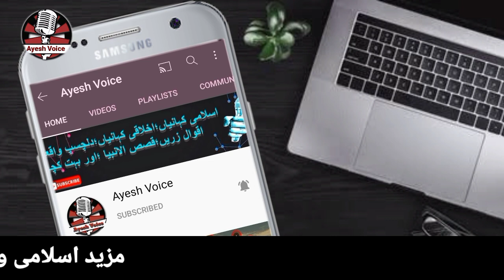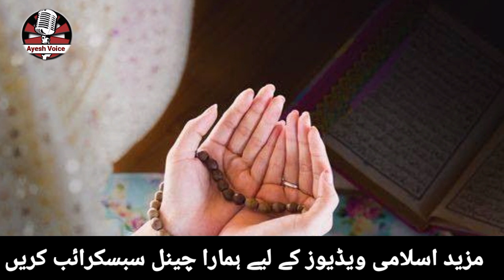Naya Saal kaise Manaye | New Year 2023 Kaise Manaye | How To Celebrate New Year In Islam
Presenting here new video about how to celebrate happy new year. naya saal 2023 kese manayein new year kese guzaryein muslaman hone ke natey hame new saal kese celebrate karein islam is bare mein kia hukam deta hai janye is video mein

Related Cover topics
new year kese celebrate karein
naya saal kese guzarein
naya saal kese manayein
naya saal kese manaye
happy new year 2023
2023 kese manaye
how to celebrate new year